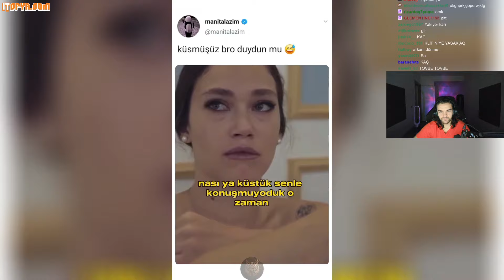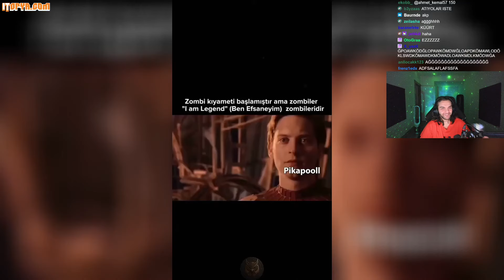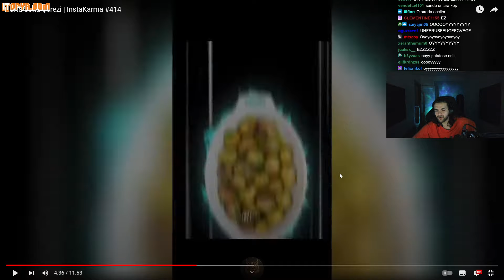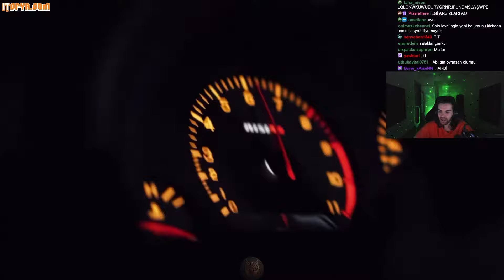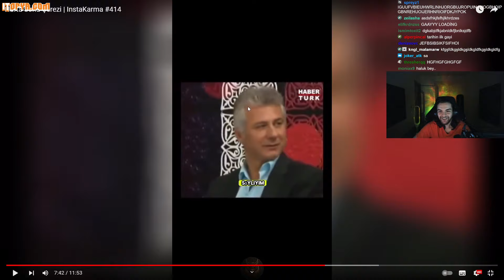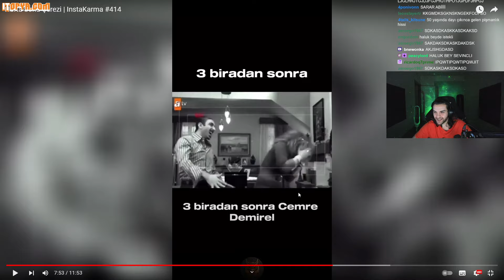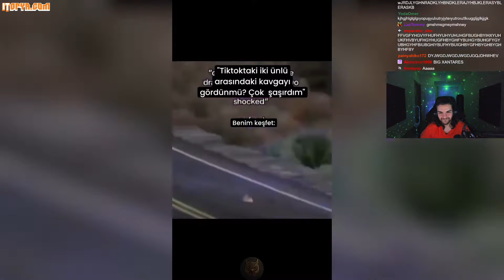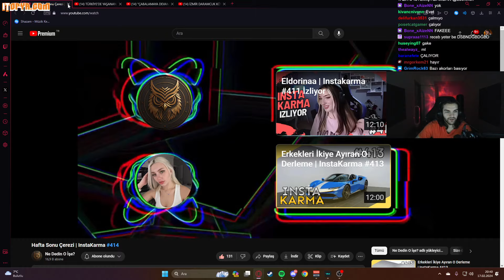Ebonivon - Hafta Sonu Çerezi | InstaKarma #414 İzliyor